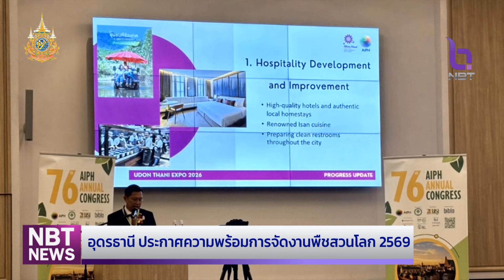จ.อุดรธานี ประกาศความพร้อมการจัดงานพืชสวนโลก 2569 ข่าวเช้า วันที่ 6 กันยายน 2567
ผู้ว่าราชการจังหวัดอุดรธานี  นำทัพประกาศความพร้อมจัดงานพืชสวนโลก 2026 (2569) ที่จะจัดขึ้นระหว่างวันที่ 1 พ.ย. 2569– 14 มี.ค. 2570 ที่จังหวัดอุดรธานี ในงานประชุมประจำปี สมาคมพืชสวนโลก 76th AIPH Annual Congress